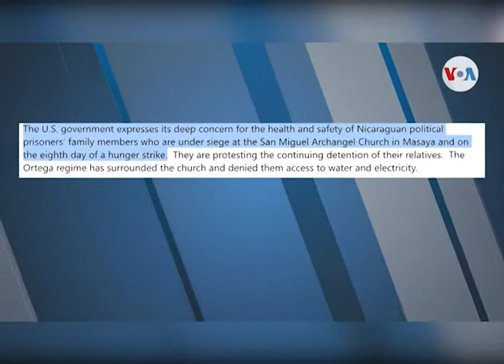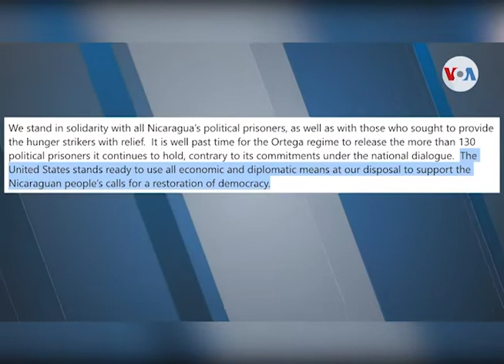EEUU reacciona por situación de iglesia católica en Nicaragua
Preocupa al gobierno de EEUU la situación en que se encuentra la iglesia católica en Nicaragua. Allí, grupos presuntamente adeptos al gobierno han cercado una iglesia donde se encuentran personas haciendo una huelga de hambre.